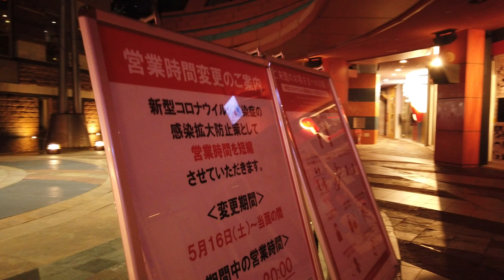噴水も再開しました（2020年6月 緊急事態宣言解除）⛲キャナルシティ博多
新型コロナ緊急事態宣言解除後、アクアパノラマはまだ休演中ですが、噴水ショーは通常通りに再開しています。

00:00 地下1階スターコート噴水
02:25 サンプラザステージ 22時の噴水ショー（月の光）